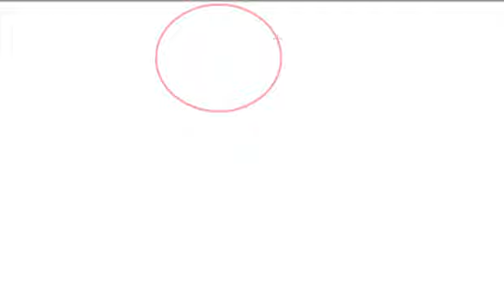Comment dessiner un petit garçon